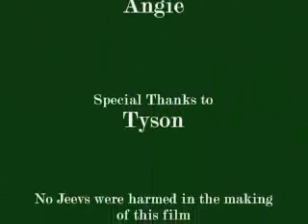Jeevy's Day Out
A couple of guys out trail testing a Jeep Cherokee.